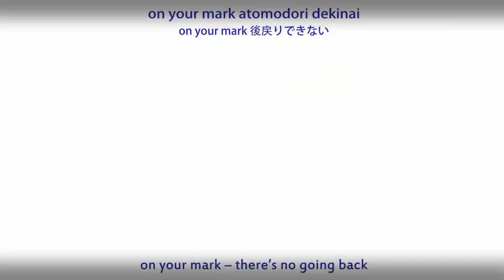Centuries「AMV」Anime Mix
Anime:
One piece
Noragami
Oshi no Ko
Mission yozakura family
Demon slayer
Setin's gate
Yuri on Ice
Wind breaker
fairy tail
Wistoria: Wand and Sword
Free! iwatobi High School
Soul Eater
Suicide Squad ISEKAI
The Ossan Newbie Adventurer
Oblivion Battery
Genshin Impact: The Song Burning in the Embers